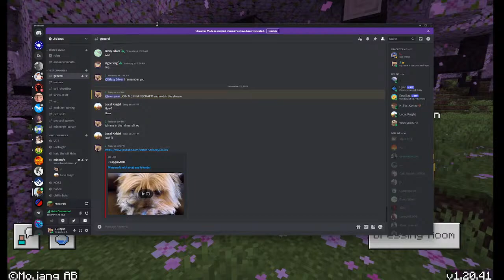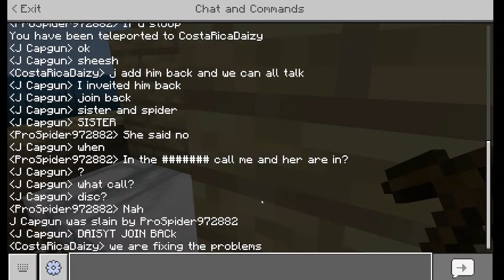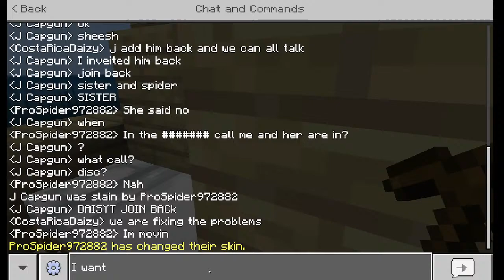Minecraft with chat and friends!